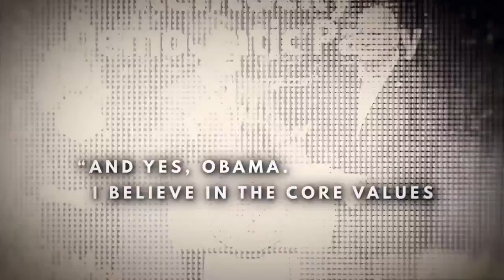Stumbo, Brown square off at debate in 95th District race